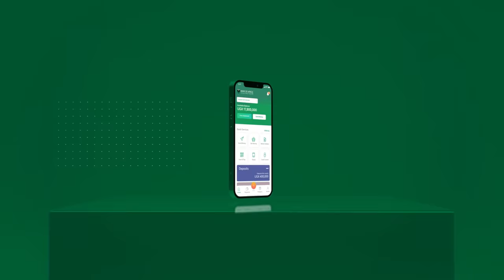BOA Pay - The Most Convenient Way To Pay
BOA Pay is here! Now you can make free cashless and cardless payments using your phone.